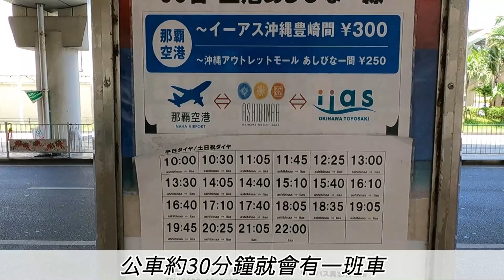【沖繩 自由行 觀光地】2020年5月盛大開幕!從那霸機場開車只要20分鐘就可抵達DMM KARIYUSHI水族館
本集影片要介紹是2020年5月開幕的DMM KARIYUSHI 水族館。
從那霸機場開車或是搭公車，只需要20分鐘車程，交通非常方便!
運用最新科技的影像呈現搭配空間演繹出全新型態的互動娛樂型態水族館
在這裡，可以享受到和美麗海水族館不同的樂趣喔!

剛開幕不久就遇到疫情，還沒有太多外國旅客來這裡旅遊。Mura桑非常推薦大家在疫情結束後，可以來這裡走走看看喔!

(本次節目內容)

0:00   OPENING
0:15   從那霸機場到水族館
2:05   探訪水族館
10:13 尾聲

☆有任何相關業務諮詢或商量歡迎來信☆

歡迎追蹤加好友